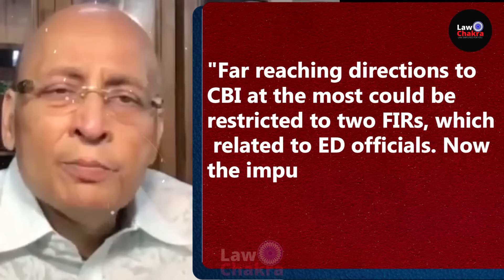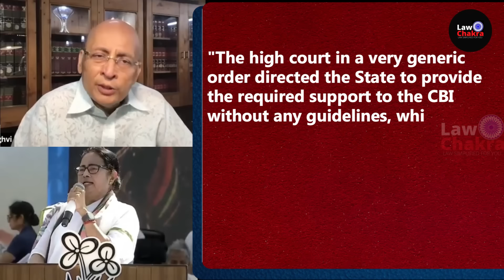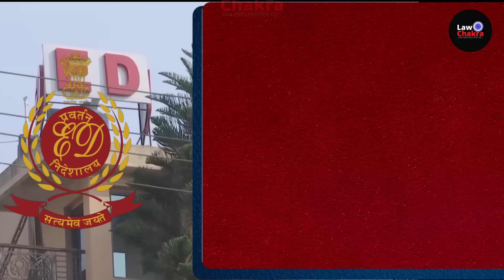Lordship! HC Order Wrong; Singhvi Tells SC, SC Slam